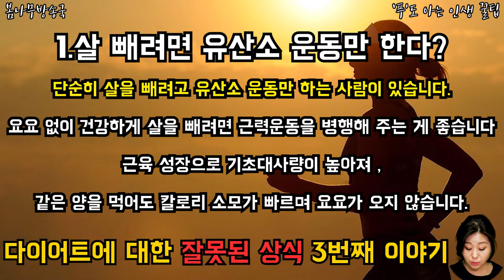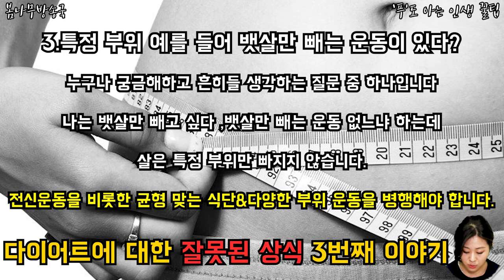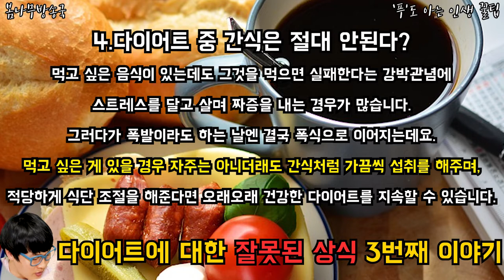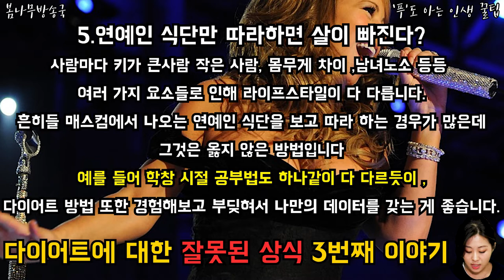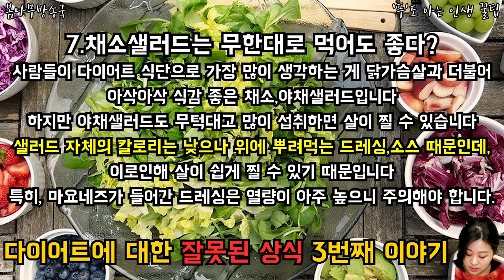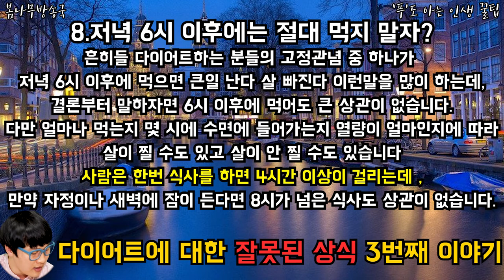다이어트에 대한 잘못된 상식들 3번째 이야기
잘못된 다이어트 상식을 고치자!